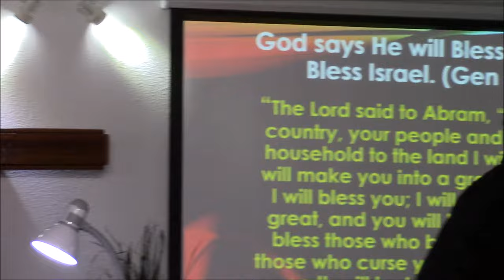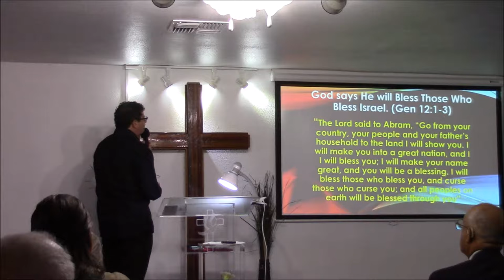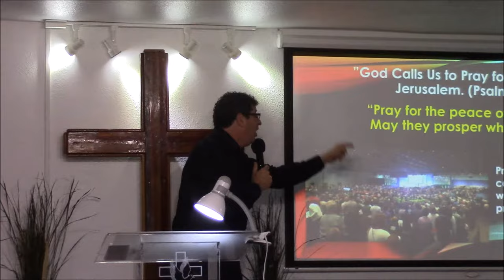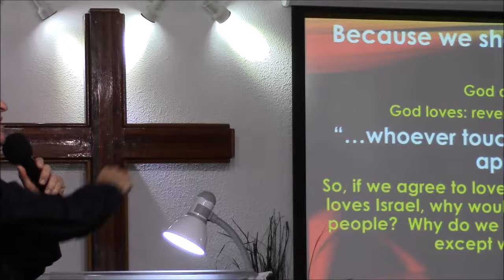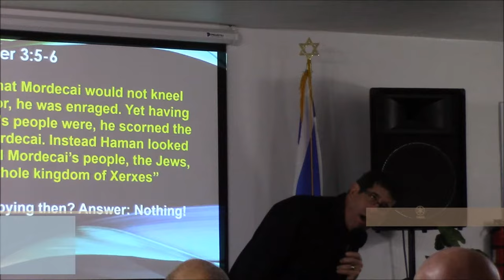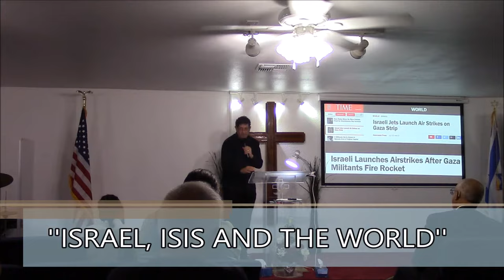''ISRAEL, ISIS AND THE WORLD. '' Rabbi Jack Zimmerman